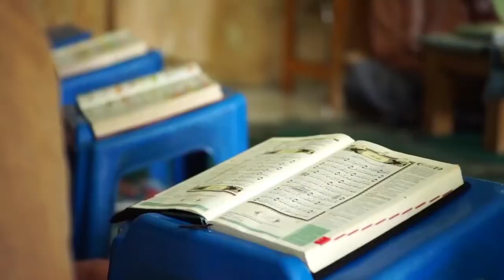hashmi miya ka ghar || syed hashmi miya house || hashmi miyan ka ghar kahan hai || hashmimiya home